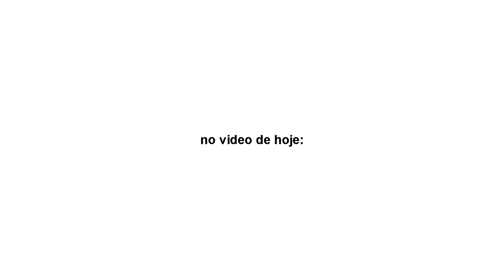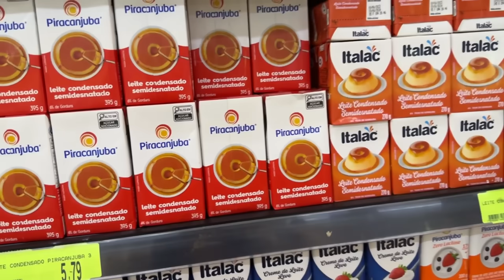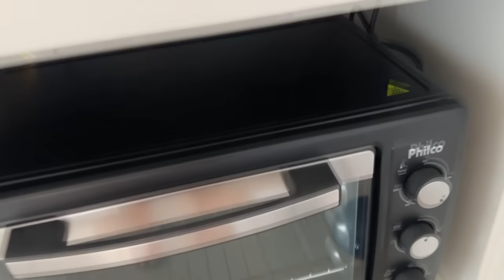TENTEI FAZER UM PUDIM sozinha pela primeira vez ( sou péssima na cozinha🤣)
OII GENTE

VÍDEO DA RECEITA DO PUDIM🍮

APLICATIVO QUE EU USO PRA EDITAR: VLLO💖